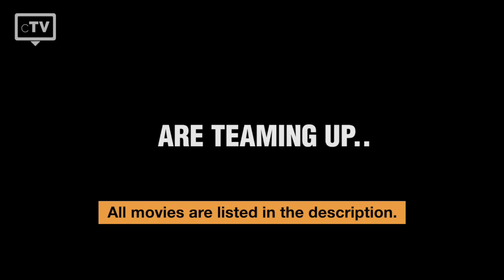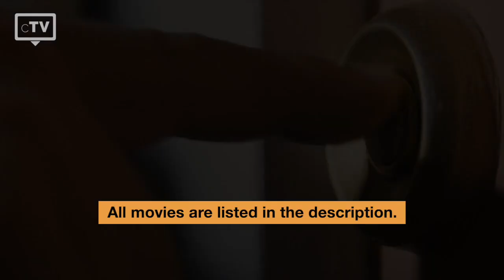TOP 5: Quentin Tarantino Movies | Director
We have picked the top 5 best Quentin Tarantino movies that you have to watch. Quentin Tarantino ranks among the most influential directors, who has changed pop culture with his stylized movies and dark humor plots.

Movies in this Ranking:
5. Reservoir Dogs:
4. Inglorious Basterds:
3. Once Upon a Time... in Hollywood:
2. Django Unchained:
1. Pulp Fiction: